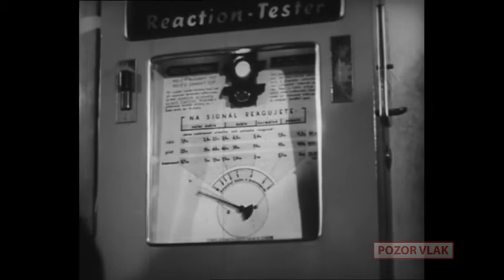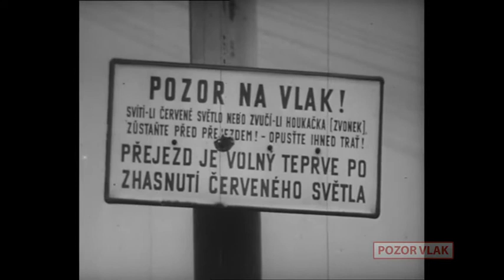20. díl - Vteřiny do smrti (1966)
Na stále aktuální problém železničních přejezdů upozorňuje simulovaná srážka lokomotivy řady 524.0 s automobilem Tatra 603. Film vznikl z rozhodnutí kolegia ministra dopravy jako reakce na nehodu v Deštnici 2. května 1966, při níž v autobusu zahynulo 10 studentů.